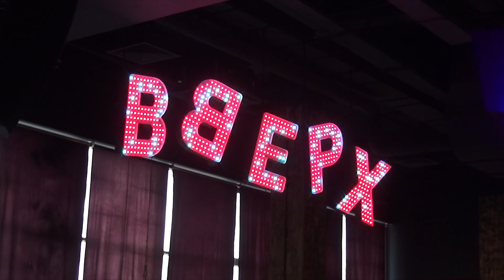Премия «БРЕНД ГОДА 2024»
Бизнес-премия "Бренд Года-2024. Проявление"
17 мар в 15:22
О НАШЕМ ПРОЕКТЕ🌟
✨Премия "Brand года. Проявление-2024" — проект, который позволит Вам эффектно заявить о себе и расширить аудиторию, пройти личную трансформацию на всех этапах Премии, получить признание своих заслуг и самые современные маркетинговые инструменты для продвижения.

ПРОЯВЛЯТЬСЯ стало непросто модно, но и необходимо для экспертов. Цифровая
реальность диктует свои правила. И дает неограниченные возможности.
Часто бывает так, что ЭКСПЕРТАМ нужен стимул, поддержка и энергия для того, чтобы НАЧАТЬ ПРОЯВЛЯТЬСЯ!”

💫Премия "Бренд Года. Проявление-2024"
- это уникальная возможность СТАТЬ #1 В СВОЕМ ДЕЛЕ! Признать заслуги, проявиться для мира и получить СТАРТ для крутой дальнейшей реализации.

⭐Участие в Премии даст мощный и интересный информационный повод, узнаваемость и признание.
Приглашаем вас стать частью яркой и сильной истории - Премии "Brand года-2024. Проявление" и получить награду за труды и талант!

📍Церемония награждения премией "Brand года-2024" прошла 14 апреля в 17:00 в крупнейшем баре "Руки Вверх!" по адресу Москва Можайское ш., 45 Б,

Всю информации о форматах участия в Премии вы можете узнать из нашей Презентации, а стать участником - у нас на сайте👇